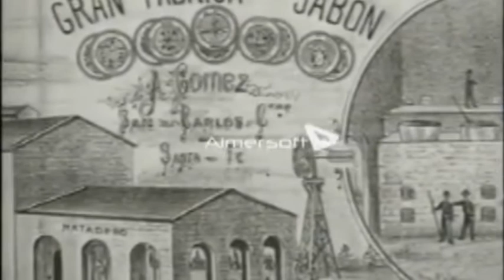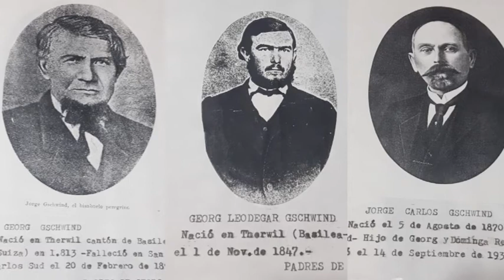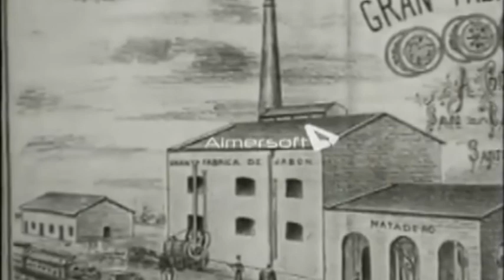ESTELA GSCHWIND -LEGADA DE LAS PRIMERAS FAMILIAS A SAN CARLOS - SE CUMPLIERON 162 AÑOS DE AQUEL HITO